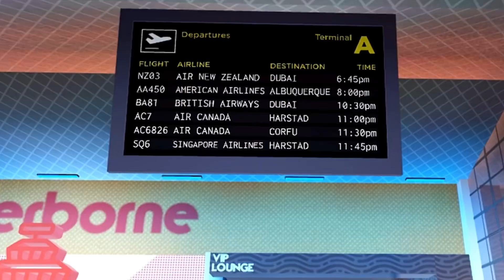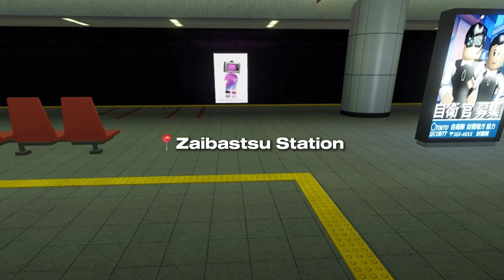TRAVEL DAY VLOG♡ taking a trip to Tokyo Japan + vacation prep | Roblox Berry Avenue & Zaibatsu RP✈️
hi peoples! In this video I played Roblox Zaibatsu RP & Berry Avenue ! This was really fun to make and i hope you all enjoy. Let me know what other content you would like to see on this channel!

→ Socials
Business page: @lashesby_keke
Business page: @lashesby_keke

→ Faq
Name: Kierra
Editing software: Capcut
Screen recorder: it’s built in my iPad
YouTube Anniversary: December 14th
Second Channel: Lukewarm Tea